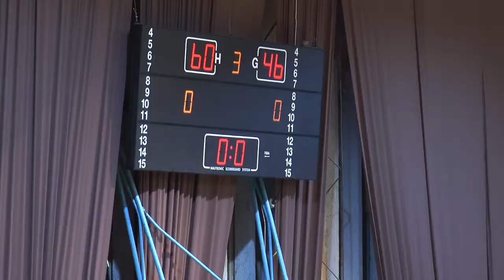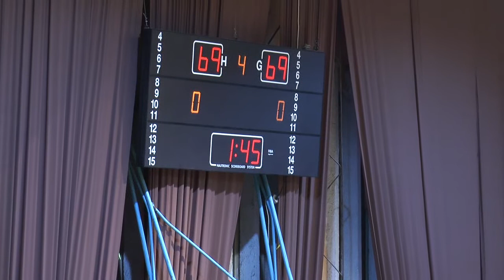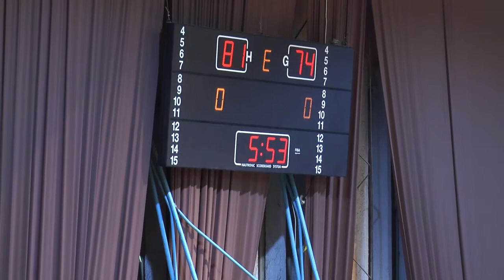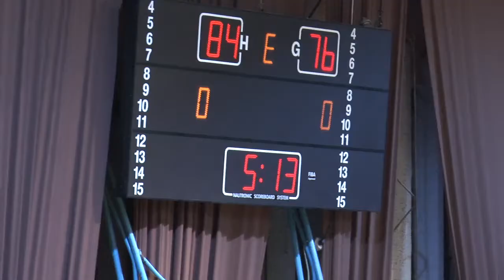TEUTA PARTIZANI dt 17 MARS 2018